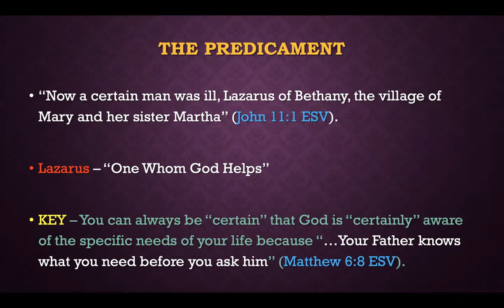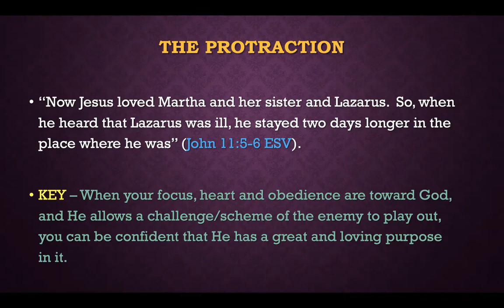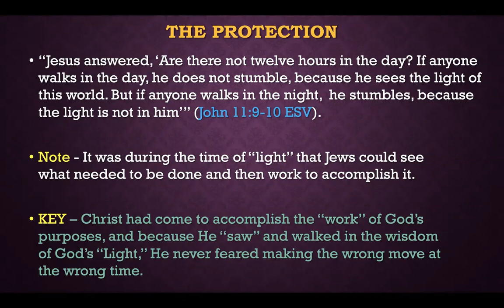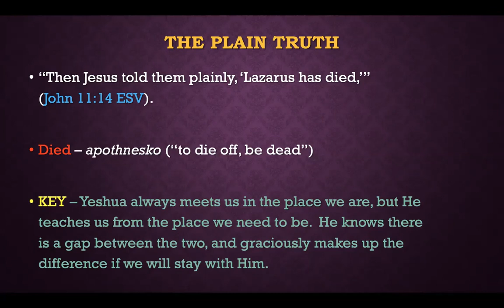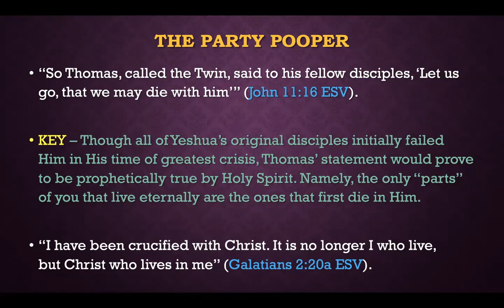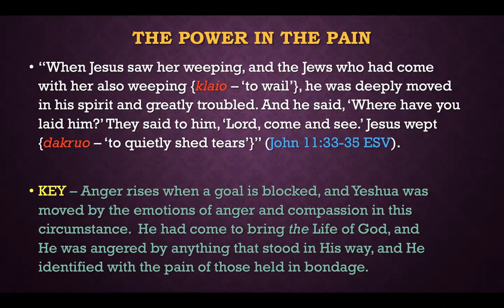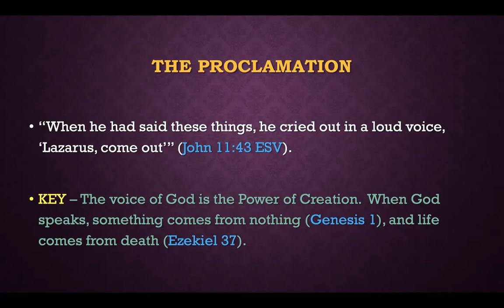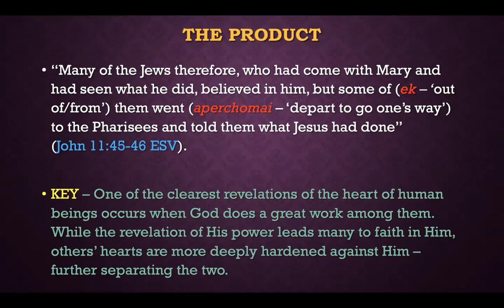A New Level of Belief